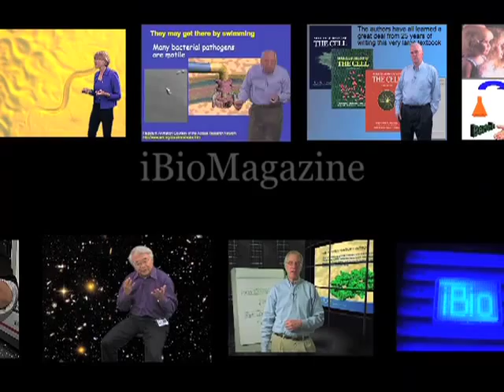H. Robert Horvitz (MIT/HHMI): When Stockholm Called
Lecture Summary: Have you ever wondered how scientists react when they discover that they have been awarded a Nobel Prize?  Horvitz, one of the winners of the 2002 Prize for Medicine or Physiology, tells us where he was and what he did when he found out he had won.